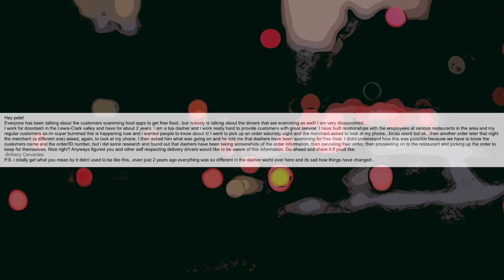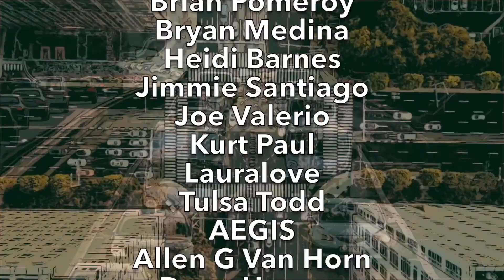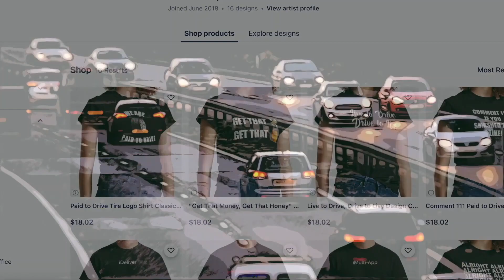BRACE YOURSELF! DOORDASH is NOT PLAYING AROUND w/ DASHERS! STOP if You Don't Want to be DEACTIVATED!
Today's Video Topic: "BRACE YOURSELF! DOORDASH is NOT PLAYING AROUND w/ DASHERS! STOP if You Don't Want to be DEACTIVATED!". HA! I caught you reading this! Leave a quick comment so I know you saw it saying "COMMENT DETECTED!" 👇  (CLICK ‘SHOW MORE’ BELOW) 👇

Ronn Grubb!